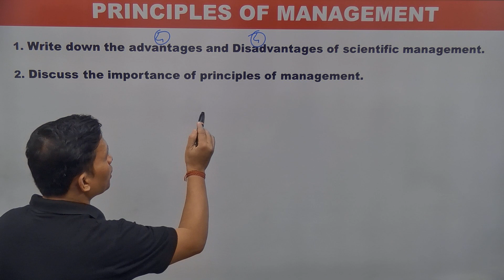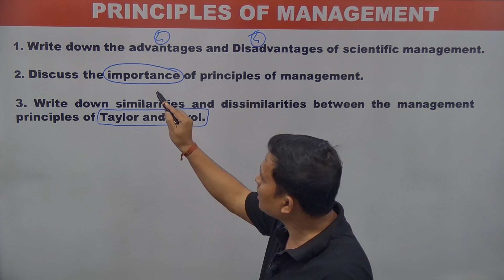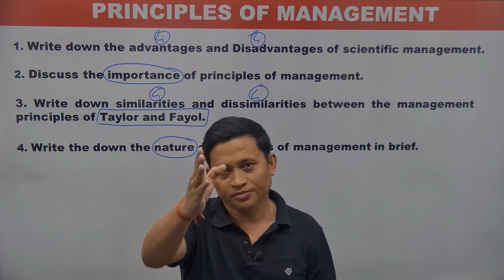II CLASS 12 II BST SUGGESTION 2023 II PRINCIPLES OF MANAGEMENT II